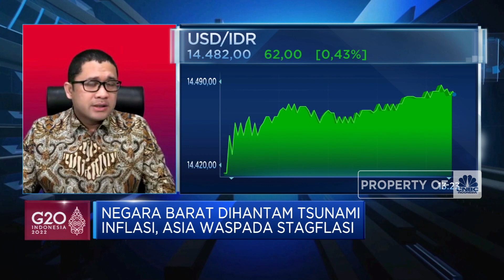Antisipasi RI Hadapi Aksi Walkout di Presidensi G20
Ramai Banget! Potret Pemudik Padati Bandara Soekarno-Hatta

Presidensi G20 Indonesia 2022 optimistis forum diskusi G20 mampu menghasilkan solusi bagi pemulihan ekonomi di tengah sentimen Perang Rusia-Ukraina.

Seperti apa upaya Pemerintah mensukseskan Presidensi G20 di tengah ketegangan perang Rusia? Selengkapnya simak dialog Anneke Wijaya dengan Kepala Badan Kebijakan Fiskal, Kementerian Keuangan, Febrio Kacaribu, CNBC Indonesia (Kamis, 28/04/2022)